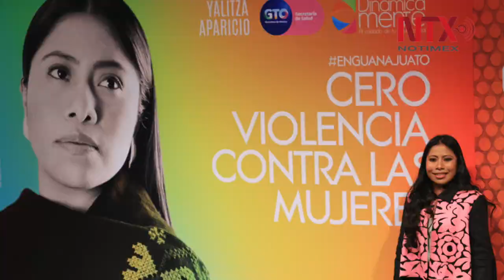Yalitza Aparicio abandera campaña Cero violencia contra la Mujer en el GIFF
“La violencia contra las niñas y las mujeres es una de las violaciones contra los derechos humanos más graves que existen”, dijo la actriz